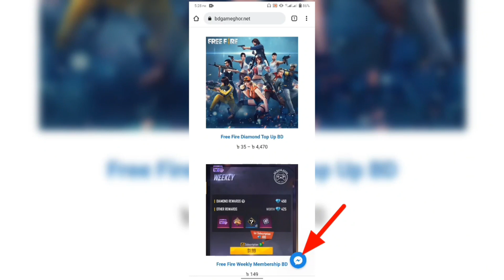Densho Wall Event Spin Free In Fire | Densho wall event in Bd Server | Free Fire New Event Today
Densho Wall Event Spin Free Fire | Densho wall event in Bd Server| Free Fire New Event  Today